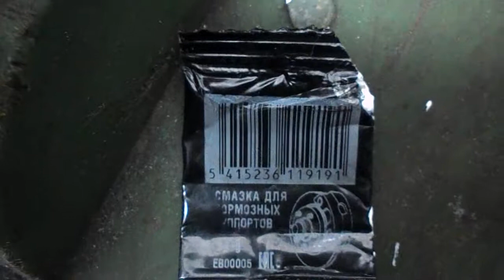042 = Дима = приора = бронзовая гайка и ручник на несколько лет